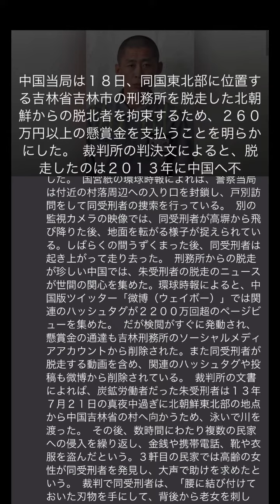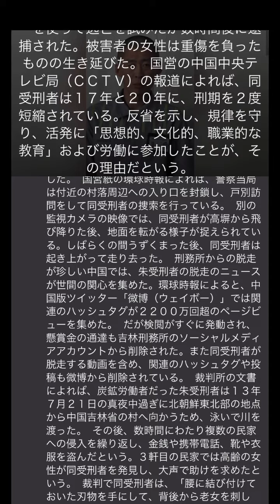中国で珍しい脱獄をした男は脱北者 懸賞金260万円 2021年10月20日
中国当局は１８日、同国東北部に位置する吉林省吉林市の刑務所を脱走した北朝鮮からの脱北者を拘束するため、２６０万円以上の懸賞金を支払うことを明らかにした。

裁判所の判決文によると、脱走したのは２０１３年に中国へ不法に入国した朱賢健受刑者。その３年後、不法入国、窃盗および強盗の罪で懲役１１年の判決が言い渡され、その後に本国へ送還される予定だった。

吉林刑務所が発表した懸賞金についての通達によれば、同受刑者は１８日午後６時ごろ、受刑者らが運動場で作業を終える際に、門のそばの倉庫へよじ登って脱走したという。

また通達では、同受刑者の拘束に役立つ情報に約１８０万円の懸賞金を支払うとした。直接的な拘束につながる手がかりの場合には、約２６０万円に増額され得るという。

同受刑者の脱走劇は監視カメラで撮影されており、多数の国営メディアによってソーシャルメディア上に投稿された。

映像では、倉庫をよじ登って屋上を走り抜け、刑務所の塀を囲む電気柵をロープのようなものを使って火花を散らしながら破壊する同受刑者の姿が捉えられている。さらにその後、他の受刑者や刑務官が見つめる中、別の金属製フェンスを乗り越え、塀の外へと姿を消した。

国営紙の環球時報によれば、警察当局は付近の村落周辺への入り口を封鎖し、戸別訪問をして同受刑者の捜索を行っている。

別の監視カメラの映像では、同受刑者が高塀から飛び降りた後、地面を転がる様子が捉えられている。しばらくの間うずくまった後、同受刑者は起き上がって走り去った。

刑務所からの脱走が珍しい中国では、朱受刑者の脱走のニュースが世間の関心を集めた。

だが検閲がすぐに発動され、懸賞金の通達も吉林刑務所のソーシャルメディアアカウントから削除された。また同受刑者が脱走する動画を含め、関連のハッシュタグや投稿も微博から削除されている。

裁判所の文書によれば、炭鉱労働者だった朱受刑者は１３年７月２１日の真夜中過ぎに北朝鮮東北部の地点から中国吉林省の村へ向かうため、泳いで川を渡った。

その後、数時間にわたり複数の民家への侵入を繰り返し、金銭や携帯電話、靴や衣服を盗んだという。３軒目の民家では高齢の女性が同受刑者を発見し、大声で助けを求めたという。

裁判で同受刑者は、「腰に結び付けておいた刃物を手にして、背後から老女を刺した。彼女がかばんを抱えているのに気付いたので、ひったくろうと思ったが、彼女は手放そうとしなかった。それでさらに数回、彼女を刺した」と証言したと記録されている。

同受刑者は、タクシーを使って逃亡を試みたが数時間後に逮捕された。被害者の女性は重傷を負ったものの生き延びた。

国営の中国中央テレビ局（ＣＣＴＶ）の報道によれば、同受刑者は１７年と２０年に、刑期を２度短縮されている。反省を示し、規律を守り、活発に「思想的、文化的、職業的な教育」および労働に参加したことが、その理由だという。